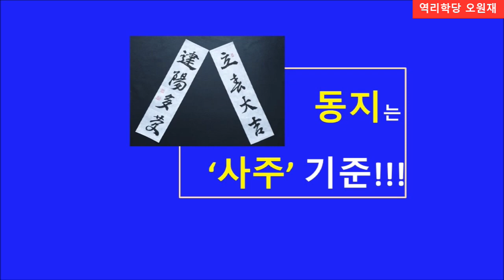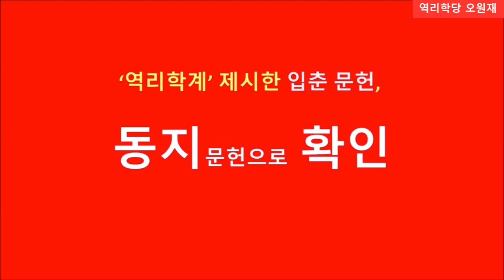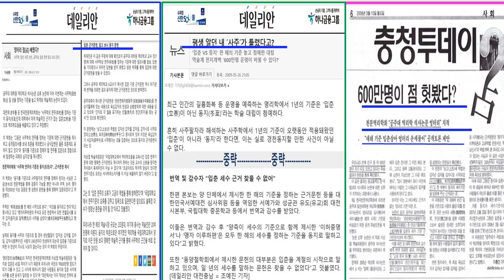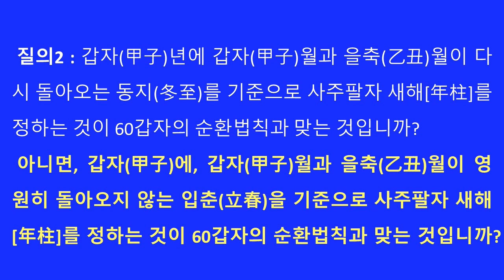입춘대길(입춘동지) 사주기초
역리사 자격증 시험과 자격증을 관장하는 역리학단체와 사주 명리학 석사와 박사를 양성하는 국립대학 역리학과 A교수는 사주팔자 입춘 새해[年柱] 기준에 대한 근거문헌을 언론에 제시했습니다.

그런데 이들이 제시한 근거문헌은 입춘 새해 기준이 아닌, 동지 새해 기준에 대한 근거문헌으로 확인되었습니다.

 이런 사실은 “600”만 명이 점 헛봤다?”라는 제목으로 실린 충청투데이[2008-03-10]”자 기사와 “엉터리 점(占) 배웠다?”라는 제목으로 실린 데일리안[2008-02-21]”자 기사, 그리고 “평생 알던 내 ‘사주’가 틀렸다고?”라는 제목으로 실린 데일리안[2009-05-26]자 기사를 통해서 확인할 수 있습니다.